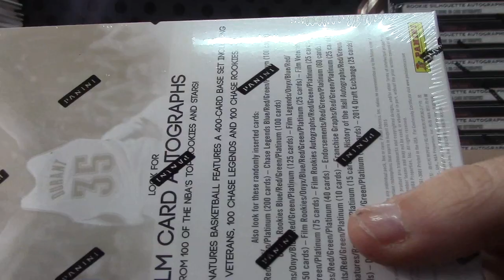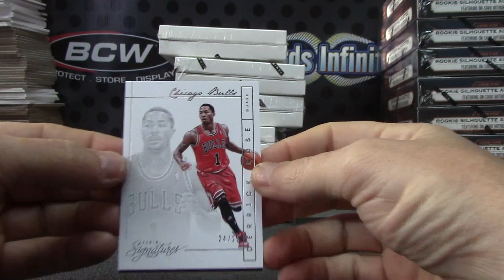Ben G's 2013/14 Signature Series Basketball Box Break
Thanks again Ben, Chris J.